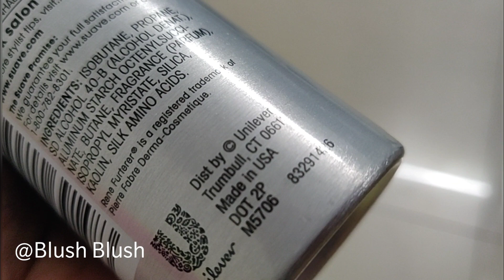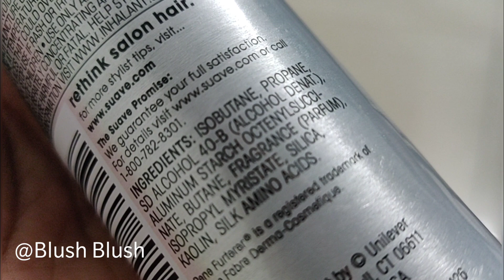झाडू जैसे रूखे सूखे बालों को इतनी सिल्की, शाइनी और कोमल बनाए|Hair smoothing Shampoo 100% RESULTS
Hello dosto aaj mai apke sath share kar rahi hu ek aisa hair smoothening Shampoo jiski help se aap rookhe aur bejan balo ko bhi silky shiny and smooth bana sakte hai. Ye hair Shampoo treatment natural to hai hi sath hi sath ye apke balo ko straight bhi banayega. Ye frizz ko door karke balo me nayi shine lati hai.

Insta Shampoo Hair Review & DEMO